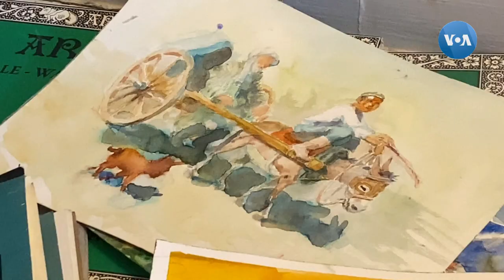Amerikadagi hayot va ijod: Rassom Mustafoqul Rasulov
Mustafoqul Rasulov 2016-yildan buyon ikki davlatda, AQSh va O’zbekistonda yashab keladi. Ijodkor bilan Amerikadagi hayoti, bu zaminda nimalardan ilhomlanayotgani, O’zbekistondagi o’zgarishlar, unga uyqu bermayotgan muammolar haqida suhbatlashdik.